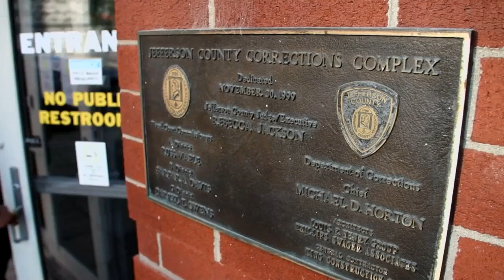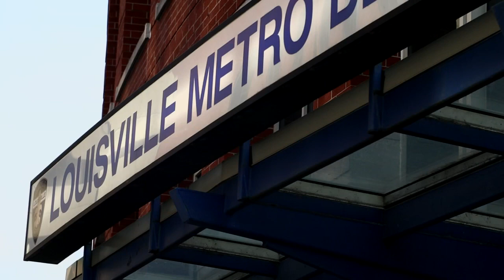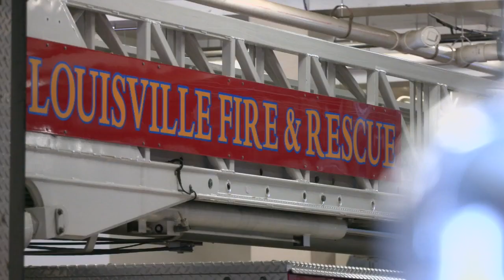Louisville still needs to fill more than 400 jobs in public safety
That includes jobs such as police officers, firefighters and corrections officers.